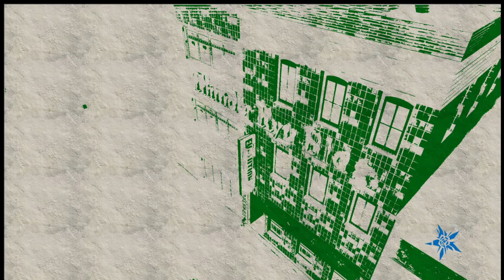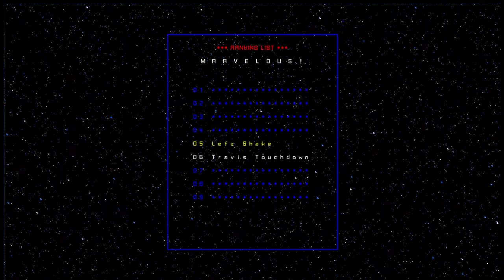No More Heroes RPCS3 Edition #9 Darth Maul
Not 2 much going on